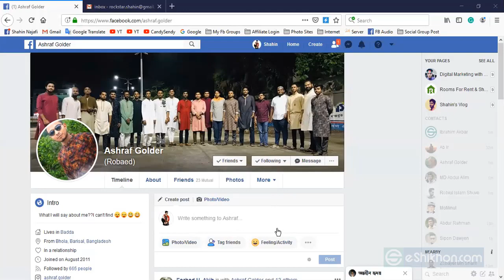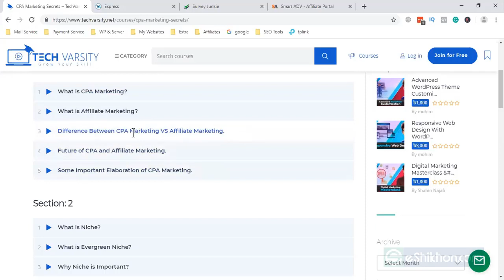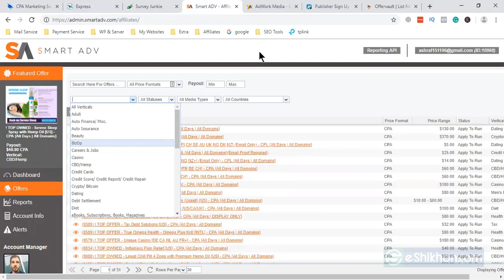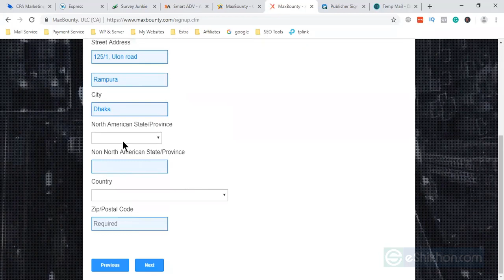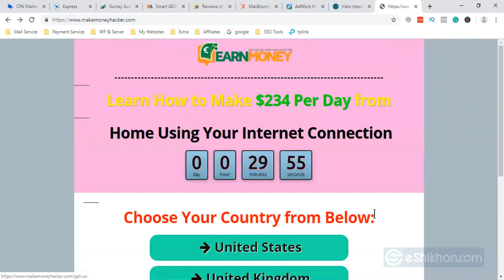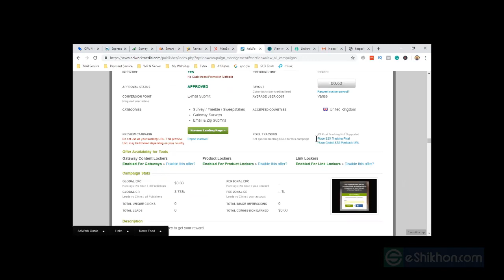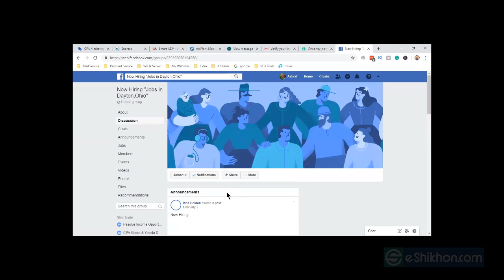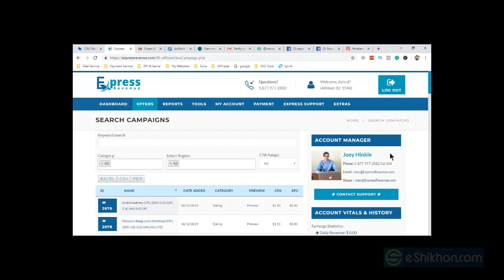18 = DM N191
this channel is created for education of programming

02 = twitter  =

03 = google +  =

05 = Blogger =

06 = Reddit =

07 = Tumblr =

08 = pinterest =

For Discription
php e-mail form
php e-mail form tutorial
php contact form tutorial
How to create a php contact form tutorial
how to create a php contact form
html contact form
html contact form tutorial
html mail form
mmtutsphp for beginner
php form
php email form
create php contact form
contact form
contact php
php mail
php mail function
connect html form to mysql database with php
how to connect form with database
how to connect form with database in php
1how to connect register form to database in php
how to store data from register form to database
how to create register form with database
how to connect html form to mysql database with php
how to connect php form with mysql database
how to connect html form to mysql database
registration form in php and mysql
Login Form in PHP
How to Make Login Form in PHP
How to Make Login Form in PHP and MySQL
OnlineITtuts Tutorials
PHP PHP Development
Learn PHP
PHP Programming
PHP School
PHP Lecture